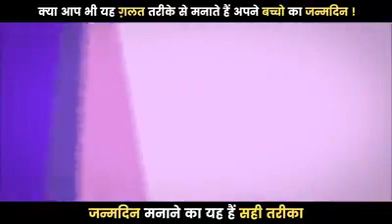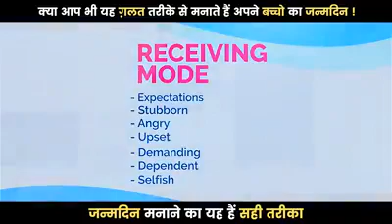sahi tarike se birthday manane ka tarika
to get more videos subscibe our channel